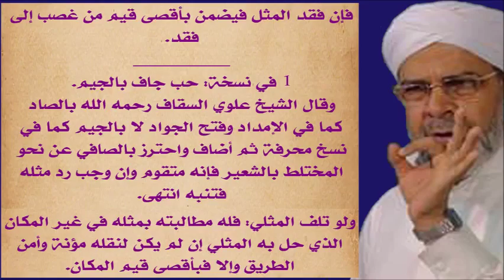FATHUL MUEEN | കയ്യേറ്റം 1 | ABOOSHAKIR USTHAD | SULAIMAN FAIZI KIZHISSERI